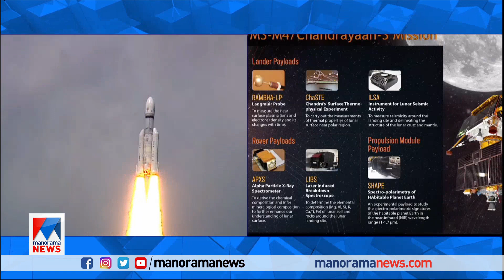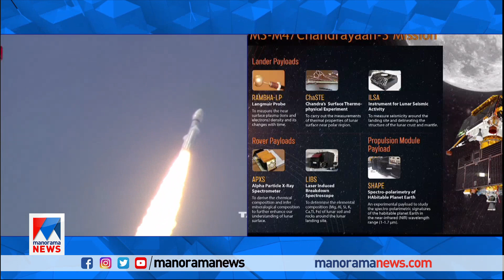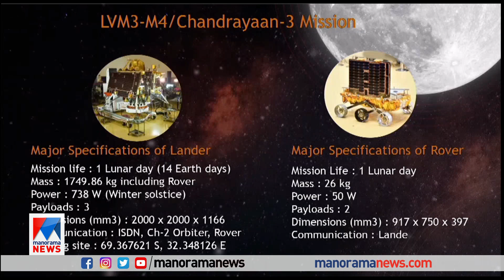‘ചന്ദ്രയാന്‍ 3 ഇന്ത്യയുടെ ബഹിരാകാശ യാത്രയില്‍ പുതിയ അധ്യായം’ ​| Chandrayaan 3 Launching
Watch Manorama News Channel Live Stream for Latest Malayalam News Updates, Breaking News, Political News and Debates, Kerala Local News, Mollywood Entertainment News, Business News and Health News.